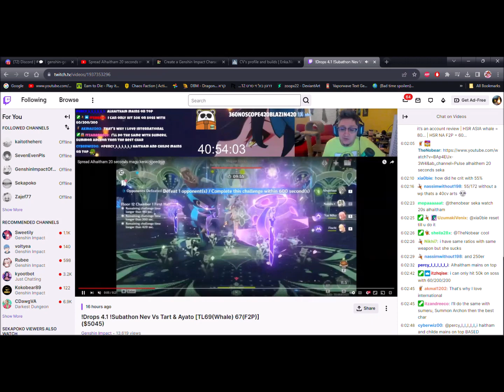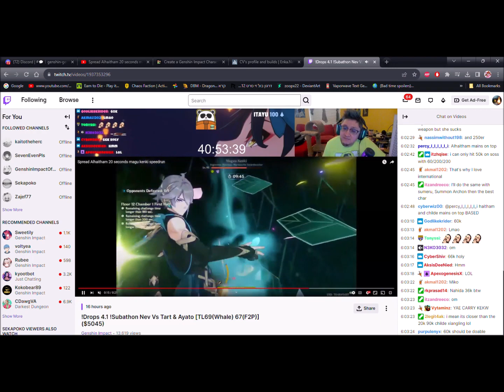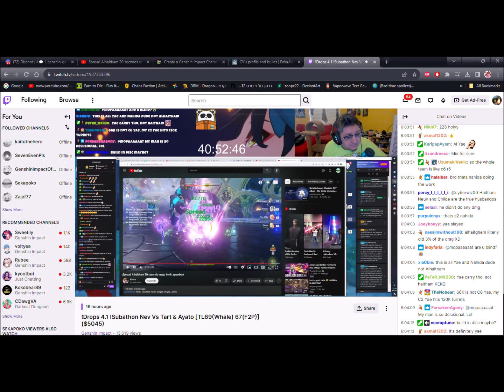Proving Sekapoko wrong in spread haitham without yae in 20 seconds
special thanks to @memu777  for catchesting on my account as i don't have the game installed :Omegalul